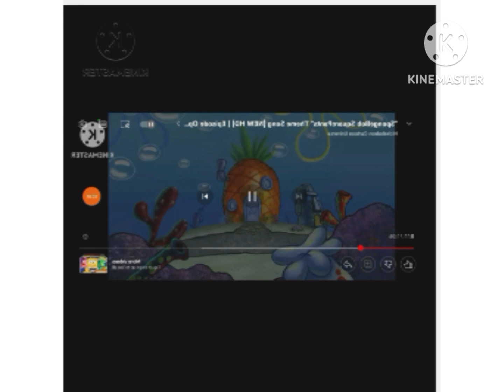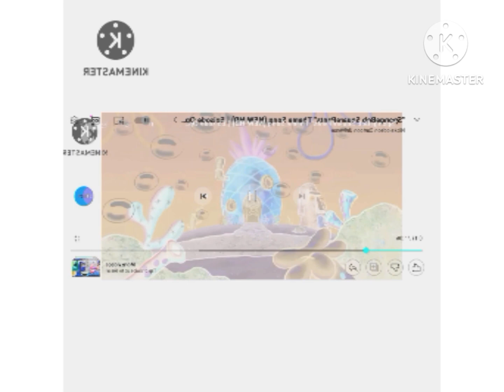pineapple (sponsored effect)in reverse 2022 major